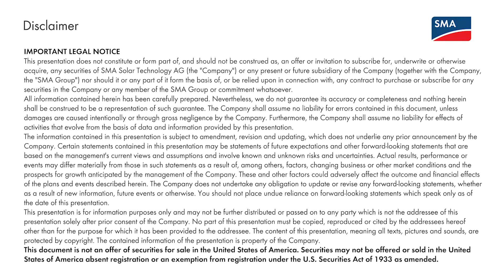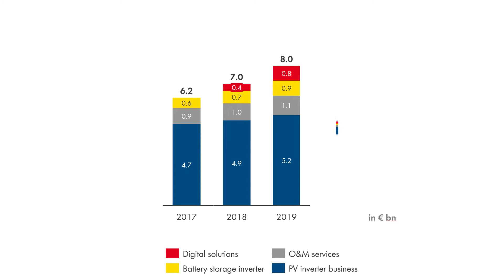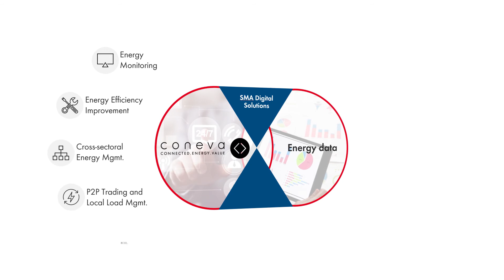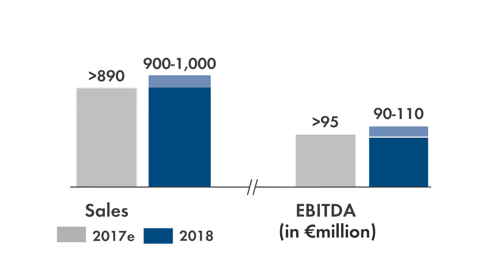SMA’s Capital Markets Day 2018: Growth potential by Disruptions in the Energy Sector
“Disruptions in the energy sector create enormous growth potential”
Pierre-Pascal Urbon, CEO of SMA Solar Technology, at the Capital Markets Day. 26th February 2018

SMA Corporate Blog - en.SMA-Sunny.com

Category
Science & Technology
License
Standard YouTube License
SHOW LESS